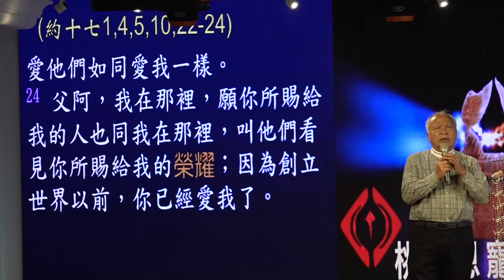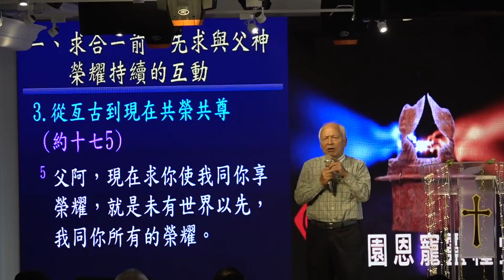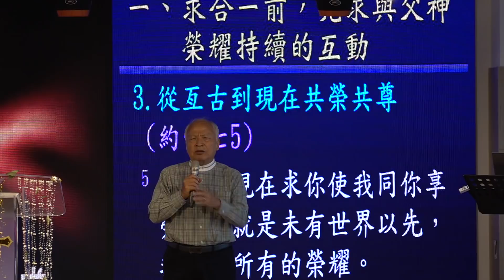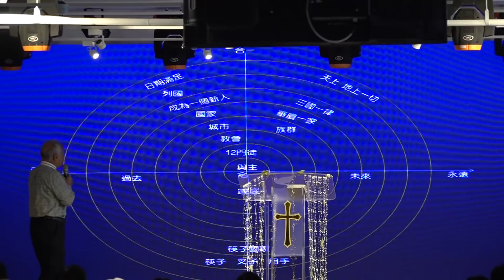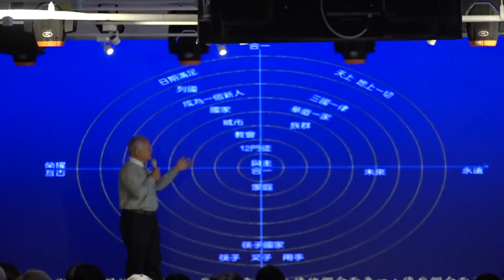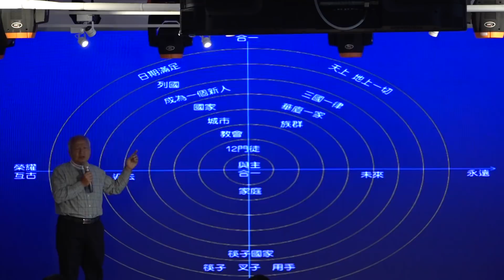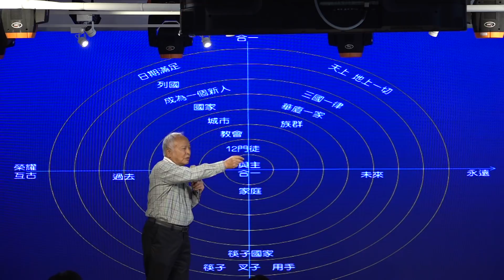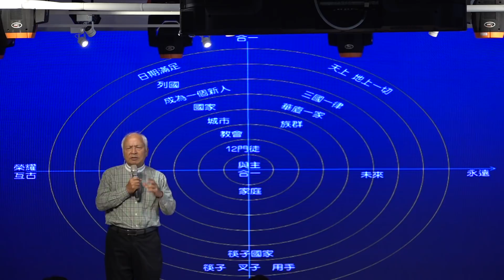20180415周神助牧師榮耀與合一